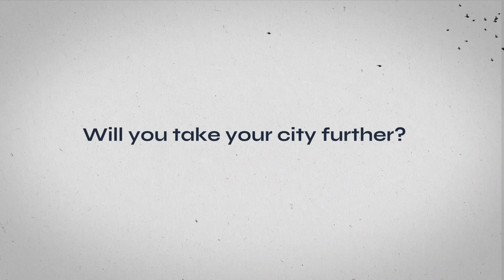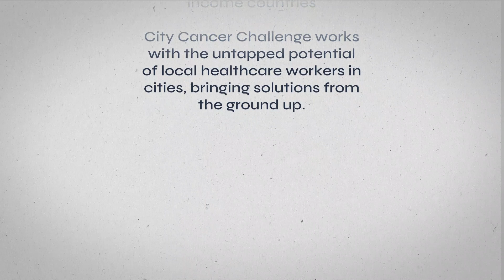Take Your City Further.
The City Cancer Challenge Foundation is calling for cities to join its global network to expand access to quality and equitable cancer care.
C/Can accelerates efforts on the ground by supporting health stakeholders and professionals with a new way of identifying and addressing gaps in healthcare systems.

Are you ready to take your city further?